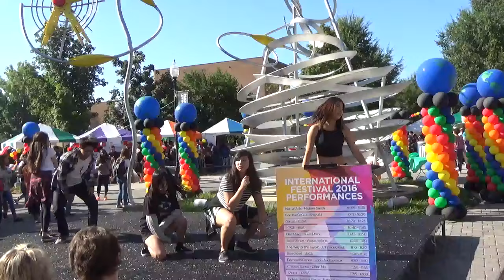[KASCADE][LIVE] 2016 UTK International Festival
This was our dance medley for KPOP at UTK 2016 International Festival :)

SONGS
Gangnam Style-PSY
BANG BANG BANG- Big Bang
Boombayeh- Black Pink
Fire- BTS